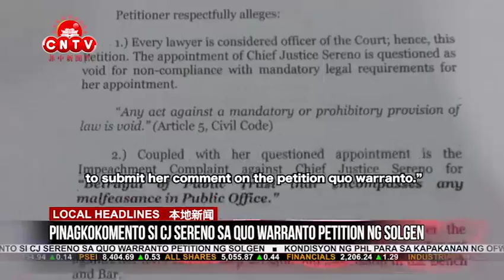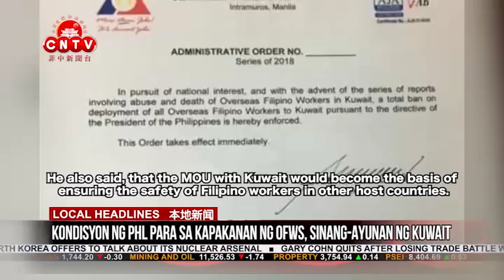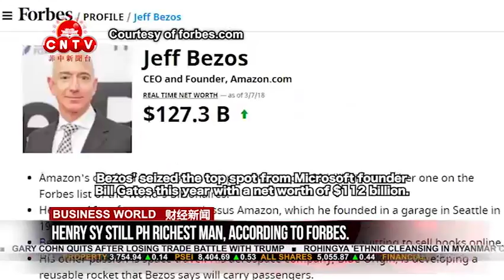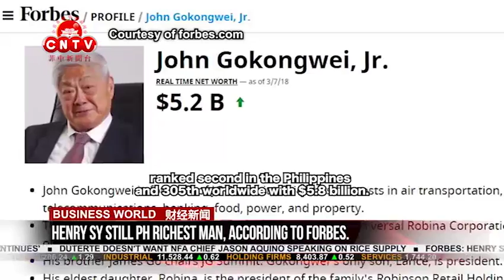CNTV 菲中新闻台 03/08/2018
March 08, 2018 report:
1. The Supreme Court en banc on Tuesday, asked Chief Justice Sereno to comment on the quo warranto petition filed just the day before by Solicitor General Jose Calida. 大理院命令首席大法官塞雷诺回应总检察长办事处寻求撤销其任命的请愿，同时也驳回了寻求罢免她的另一请愿。
2. Kuwait has already agreed to the conditions set by the government for lifting the total ban on deployment of first-time Filipino workers to the Gulf state. 科威特政府已经同意接受菲律宾政府为取消菲外劳前往该国的全面禁令而制定的条件。
3. New cases may be filed against former officials of the erstwhile DOTC, over the sorry state of the MRT-3, Malacañang said Tuesday. 总统发言人哈里 罗计周二称，马拉坎南宫可能就MRT-3问题向前任政府官员及相关个人提起新的控诉。
4. President Duterte on Tuesday said, he will declare a state of calamity in Boracay due to environmental issues hounding the world-famous tourist destination. 杜特地总统周二表示，他将宣布长滩岛进入灾难状态。
5. The Armed Forces of the Philippines said Tuesday it is still validating reports that a new leader or "emir" of the Islamic State in Southeast Asia has emerged from Lanao del Sur. 菲武装部队周二表示，该机构仍在验证关于东南亚伊斯兰国新领袖来自南兰佬省的消息。
6. North Korea’s sudden willingness to bargain with Trump over scrapping its atomic arsenal surprised the world on Tuesday, raising hopes that the nuclear age could be defused. 朝鲜周二突然表示愿与特朗普政府就废除核武器进行商谈，这个震惊世界的姿态开启了与美国和韩国难以预测的外交运作，但也使核时代最危险的对峙之一有了化解的可能。
7. Donald Trump’s top economic adviser, Gary Cohn, has resigned after losing a battle over tariffs, dealing a major blow to free-trade proponents inside the White House. 美国总统唐纳德•特朗普的最高经济顾问加里•科恩在白宫内部围绕贸易问题展开的一场激烈斗争中落败，而后辞职。